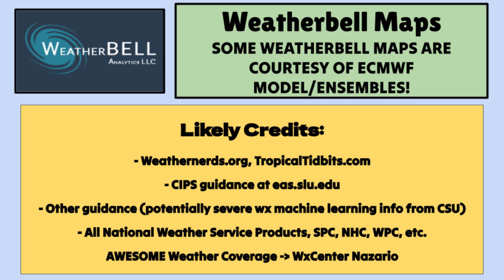Major Winter Storm, COLD Blast Inbound - NEW Data + A Look Ahead | ONW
This video has the latest breakdown on the next winter storm, with heavy snow, ice, and rain expected. I’ll cover the timing for all regions then break down more localized snow/ice snow totals. The end of the video will also discuss inbound FRIGID air and what’s next after this week with trends.
0:00 - Introduction
0:20 - Latest Winter Storm Overview
1:30 - In Depth Winter Storm Timing
6:39 - Snow Total Forecast (Central US)
8:29 - Snow Total Forecast (East US)
10:27 - Temp Tracking/Trends Ahead
13:08 - Outro Messages